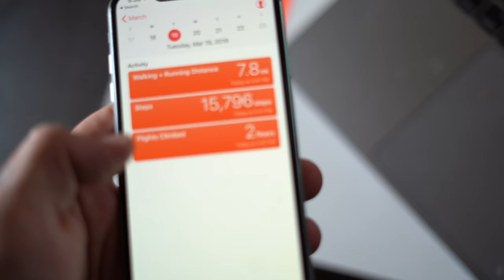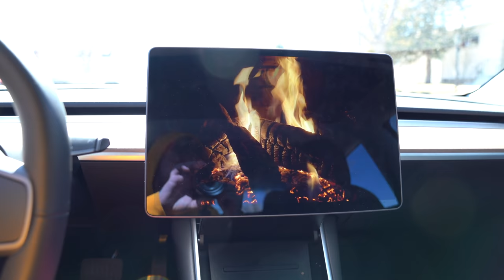Getting banned on Twitter + How not to sell on Ebay + Zen God